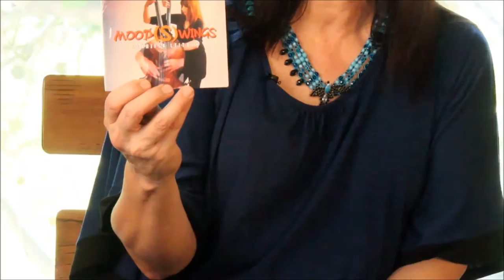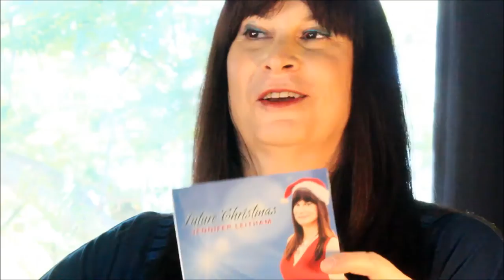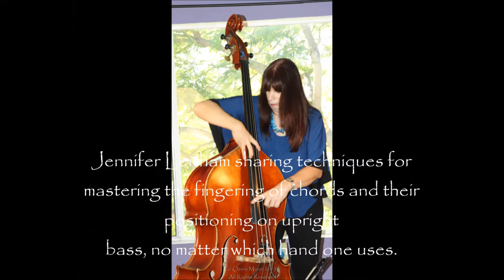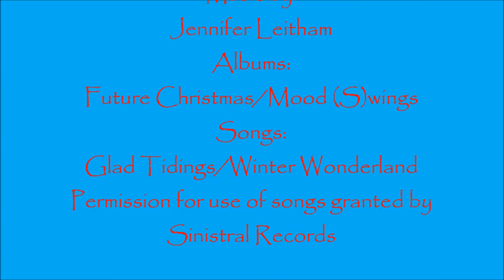Ms Jennifer Leitham Tall, Alluring and One of Upright's Finest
Several years and much to my surprise we met the alluring and left handed upright bass player, Jennifer Leitham. Ah ha, the word alluring an overused yet undeniable descriptive implying seduction and/or the ability to arouse. If you have ever been so fortunate as to have been touched by the smooth Santa Ana's,of Southern California, then you must have heard Jennifer play.